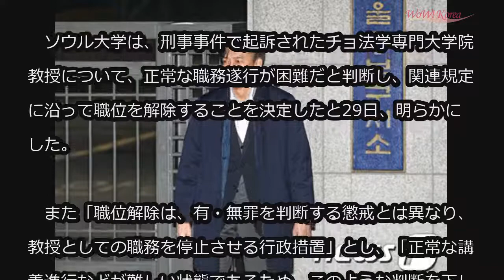韓国前法相、ソウル大教授職位を解除＝「講義の正常な進行、不可能」と判断 (1/29)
韓国前法相、ソウル大教授職位を解除＝「講義の正常な進行、不可能」と判断

ソウル大学が、わいろ授受などの容疑で在宅起訴されたチョ・グク前法相の法学専門大学院（ロースクール）教授職位を解除すると発表した。

　ソウル大学は、刑事事件で起訴されたチョ法学専門大学院教授について、正常な職務遂行が困難だと判断し、関連規定に沿って職位を解除することを決定したと29日、明らかにした。

　また「職位解除は、有・無罪を判断する懲戒とは異なり、教授としての職務を停止させる行政措置」とし、「正常な講義進行などが難しい状態であるため、このような判断を下した」と強調した。